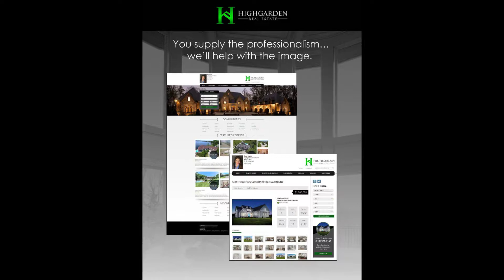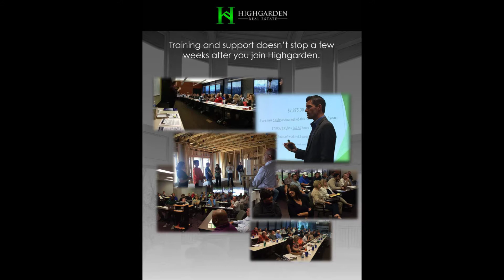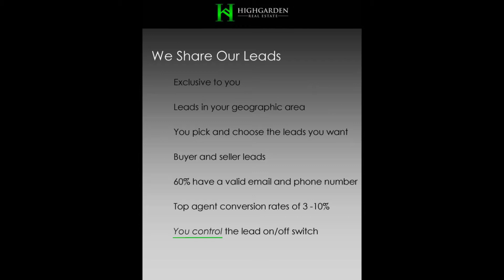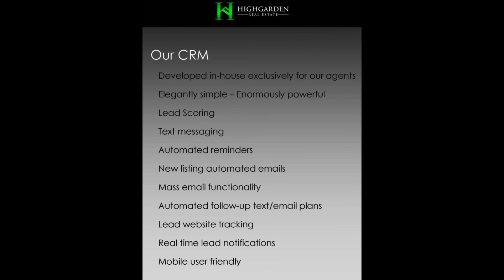Highgarden Real Estate